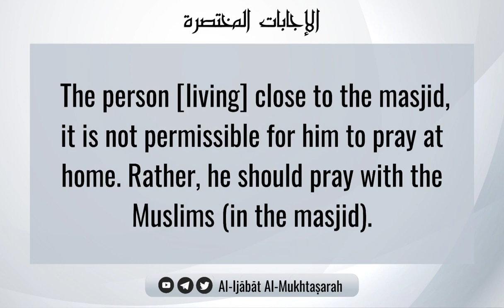Ruling On Praying At Home While The Masjid Is Nearby By Shaykh Saalih Bn Fawzaan Al Fawzān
Ruling On Praying At Home While The Masjid Is Nearby | Shaykh Salih bn Fawzaan al-Fawzān